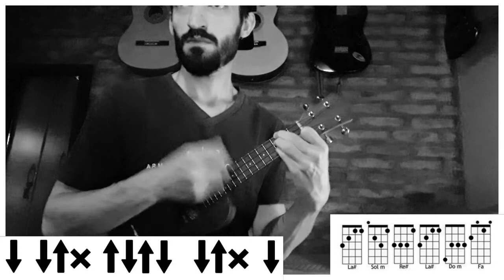REGGAETON Y CUMBIA CON UKELELE | Millones - Camilo (tutorial/cover ukelele)